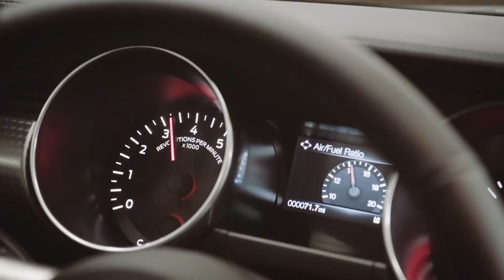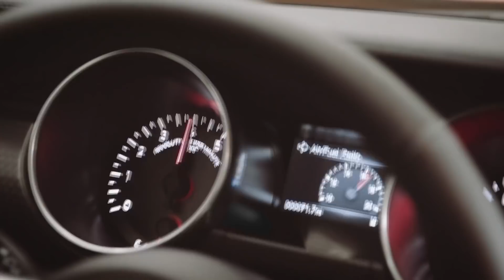High Performance Ecoboost - Das neue Modell mit mehr Power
Die Katze ist aus dem Sack! Wie erwartet gibt es einen leistungsstärken High Performance Ecoboost Mustang im 2020 Mustang.

Alle Details zum neuen Modell und wie viel es unter der Haube hat, erfahrt Ihr in diesem Video.

Das Videomaterial wurde freundlicherweise zur Verfügung gestellt von:
The Ford Motor Company - Nutzung als  journalistisch-redaktionell gestaltetes Medienangebot